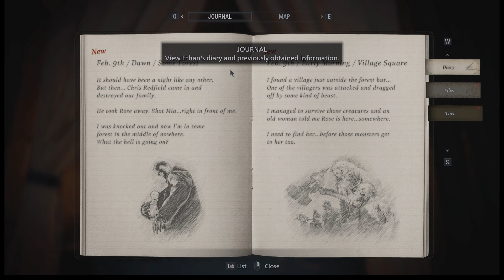Resident Evil Village Walkthrough Part 1 - Opening cutscenes and tutorial area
Resident Evil Village is a horror style shooter game that involves intense resource management. This Resident Evil Village playthrough is on the Resident Evil Village PC version, but is applicable to the Resident Evil Village Xbox version and the Resident Evil PS5 version (and PS4). Resident Evil Village released on May 7th, 2021 for Xbox Series X/S, Xbox One, PS4, PS5, Stadia, and PC.

In this Resident Evil Village Playthrough Part 1, we go through the opening cutscenes with Ethan Winters, Mia Winters, and their baby Rose Winters. A series of unfortunate events happens and Ethan Winters finds himself alone in some creepy abandoned town full of monsters. In this Resident Evil Village walkthrough episode we get the pistol and the starting shotgun, as well as a knife. We met some crazy old lady, and watched an old man get mutilated by a monster. Apparently we need to rendezvous with the "survivors" at some field somewhere.